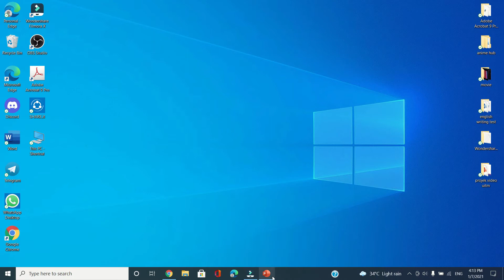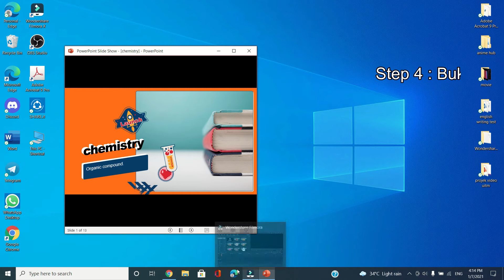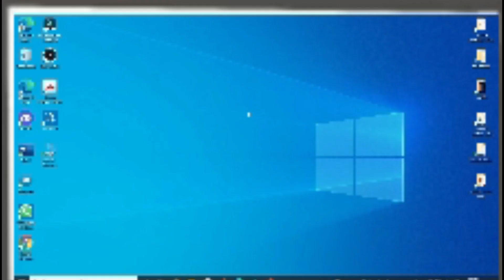Pembentangan Powerpoint Sambil Melihat Peserta Di Google Meet